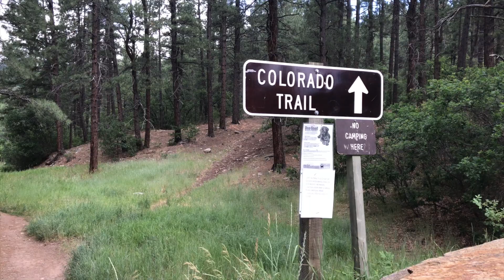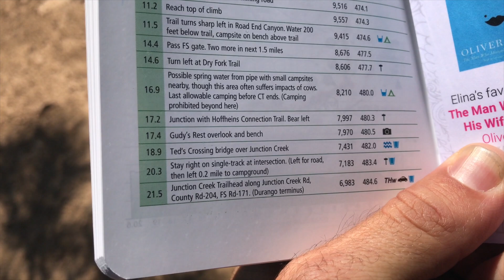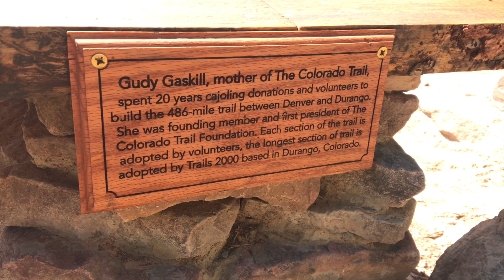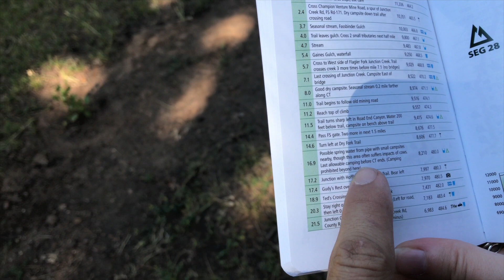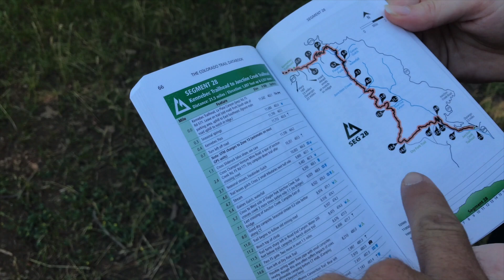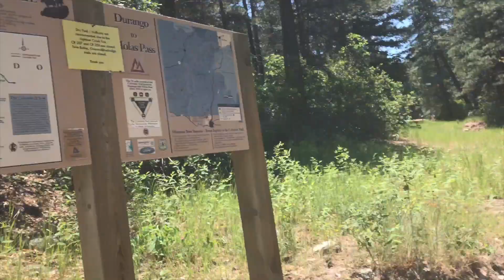The Colorado Trail - Moab Bound 2 - Segment 28 - JN19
On our way to Moab, The Amazing Colorado Trail - JN#18

INCREDIBLE VIEWS - Day 2 of our trip brings us to Durango Colorado where we meet camp out at Junction Campsite and hike the Colorado Trail. While we didn't get to do everything that I would have liked we had an amazing time and a great adventure there.

Thank you everyone for the support and watching our channel. I know Jeep builds and How To's get a bit boring so we are doing our best to give more well rounded content. Feel free to follow along as we are going to try and post up as often as possible in a more follow along friendly way.

"Our parodies are for fun, our adventures are our life and this is our lifestyle! Sit back, grab a vodka on the rocks, some tea in a mug, a monster in a can, some tacos! and enjoy at your own risk!" - JN Out